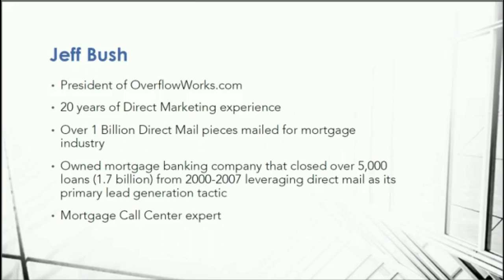Jeff Bush Bio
Learn more about Jeff Bush and how he can help you acquire new business through effective direct mailers for mortgage profesionals